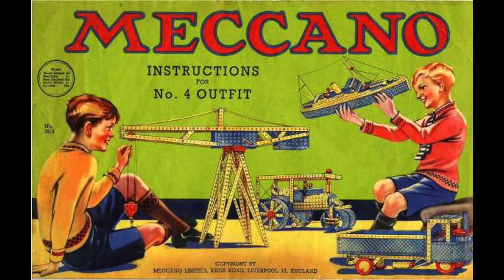UTC entrevista MeccanoMan Unboxing Toy Convention ★ juegos juguetes y coleccionables ★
Desde Unboxing Toy Convention entrevista con el Ing. Enrique segre MeccanoMan